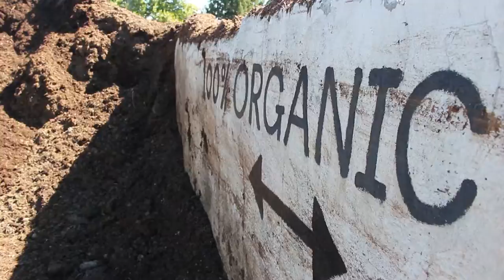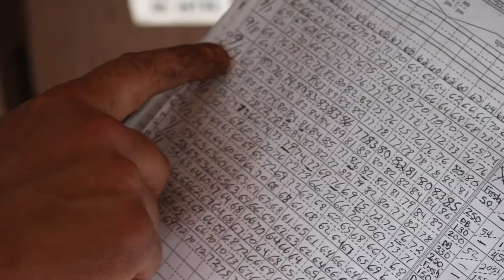How Mushroom Farms Work - Mother Earth Organic Mushrooms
RGP was hired to film and edit a virtual mushroom farm tour for Mother Earth Organic Mushrooms in Landenberg, PA. The project was the biggest RGP has taken on so far, and we gained valuable experience and knowledge about filmmaking (and mushroom growing) throughout the process.